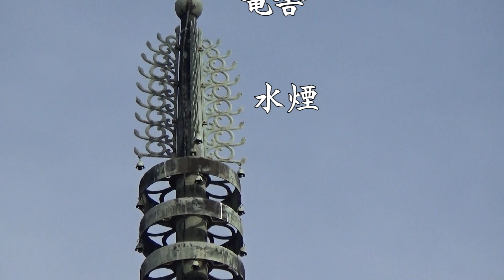30秒の心象風景18131・三重塔の相輪～刀田山鶴林寺～